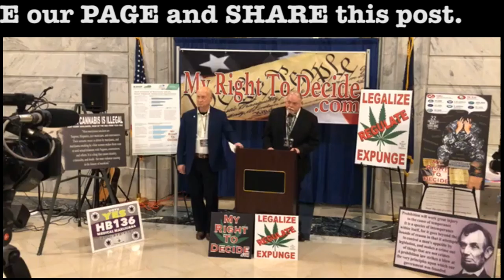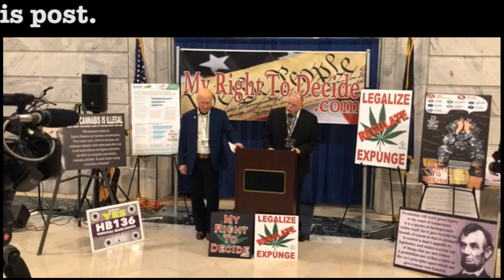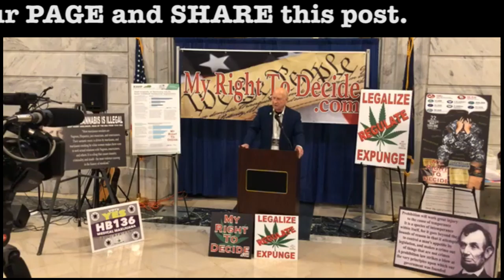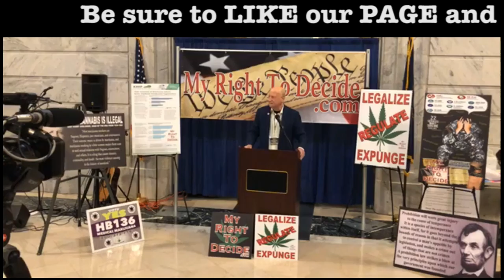2020 Cannabis Rally (Retired Senator Dan Seum)